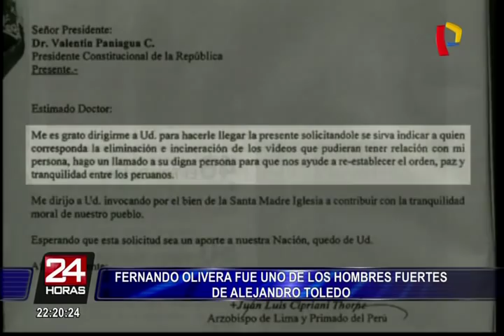Fernando Olivera fue uno de los hombres fuertes de Alejandro Toledo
Fernando Olivera fue parte del entorno más cercano de Alejandro Toledo. El fundador del desaparecido Frente Independiente Moralizador fue ministro de Justicia durante el gobierno toledista.